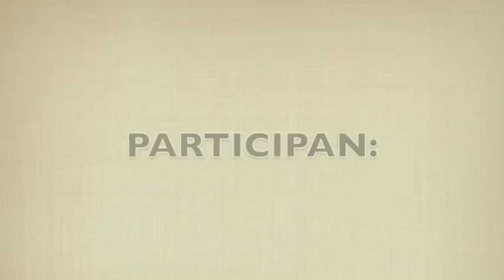MUNUS ESTRENO ESCENA 1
ORGASMO: Del griego ὀργασμός  orgasmòs. Culminación del placer sexual.

Etimológicamente la palabra orgasmos viene de agitación, excitación que podía derivar o provocar ira o placer, pero de cualquier modo la consecuencia es llegar a un absoluto descontrol emocional.

Yo no se donde voy
Ni deaonde vengo
Solo se que mi cuerpo es
Un universo

MUNUS es un espectáculo homenaje a la naturaleza femenina encarnada en el cuerpo de la mujer. Con la palabra sumeria Munus (mujer) nos acercamos a la primera lengua escrita para recuperar la visibilidad en el mundo. Palabras escritas y dichas para crear orden simbólico.

MUNUS, como mujer preñada de simbolismo, ritmo, sensualidad, energía, comunidad y juego, comparte la alegría del reencuentro con la identidad femenina alejada del victimismo, el miedo o el rencor. A lo largo de 9 escenas como 9 meses de gestación con 9 palabras, 9 canciones, 9 coreografías y 9 proyecciones, surgirán símbolos y metáforas que nos adentrarán en las contradicciones de sentirse mujer en un mundo regido por las normas que la naturaleza masculina ha impuesto.

En MUNUS vais a encontrar fusión de músicas de raíz con otros estilos, arte visual, danza contemporánea y caligrafía en directo para celebrar la bendición de ser mujer.

Las personas que participan en este proyecto de forma totalmente desinteresada y altruista son:

PARTICIPANTES:
• Caligrafía y diseño: ANA NAVARRO GARCÍA-ANDÚJAR.
• Actriz: ROSA FERNÁNDEZ CANTERO.
• Coreografías y dirección cuerpo de baile CECILIA JIMENEZ FERRÉS.
• Coro: Mª ÁNGELES CORTÉS MARTÍNEZ, Mª ÁNGELES CHACÓN TORNERO, JUAN FRANCISCO SANZ REDONDO, ANA RUBIO FERNÁNDEZ-REYES, MARIA DOLORES SANZ REDONDO, PEDRO JOSÉ IRLES TEJADA.
• Banda: FERNANDO RONCERO MORENO, JULIO GUILLÉN NAVARRO, ROSI HERREROS VALIENTE,  MARIGLO SÁNCHEZ MAYORDOMO, LORENA MARCOS MARTÍNEZ. JOSE JAVIER TEJADA PONCE.
• Coordinador equipo técnico: ANTONIO CÓRCOLES MARCOS
• Iluminación: MARTA RAMÍREZ MARTÍNEZ
• Fotografía, proyecciones y arte: JAVIER CALERA RUBIO, VICENTE CASCALES PÉREZ, TERESA CORTÉS MARTÍNEZ, YOLANDA MISOL GARCÍA, KATYA DI MATTEO CASTRO,  RICARDO CAMACHO CORTÉS, RAQUEL GORDILLO ROMÁN, YSUSU, HERNÁN TALAVERA VILLODRE y MARÍA SOLANA RUBIO.
• Colaboraciones: MAYTE CEBRIÁN,  LA CASA VIEJA, LIBRERÍA NEMO Y CAFÉ DEL SUR.
• Idea original, guión y dirección: Mª ÁNGELES CORTÉS MARTÍNEZ
• Ayudante de dirección: PEPA ESTEVEZ ORTEGA.
• Representante Fundación Atenea: MARTA REQUENA POZO
• Grabación y edición del vídeo del espectáculo: ANTONIO RODRÍGUEZ

AGRADECIMIENTOS:
• DIPUTACIÓN DE ALBACETE y al equipo técnico del Teatro de la Paz
• VANESSA RAVIRA, AMAYA ZABALA Y NIEVES MURIEL, Por ser inspiración para este trabajo.
• MÓNICA Y RICHARD, por sus fotografía neuronales.
• GIOVANNA PERES Y EL GRUPO DE GANCHILLO DE LA CASA VIEJA por su ayuda y sus ideas.
• PACO PARRAS, por la Txalaparta y la “Boyaca”.
• A RONCHO Y NATALIA, por la grabación de este vídeo.
• A ANA CORREA, JESÚS ESPADAS Y PACO SÁNCHEZ por las fotografías.